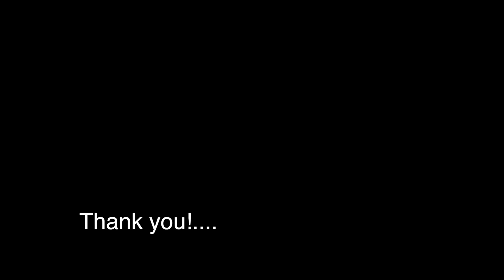Baby David Edit 032119